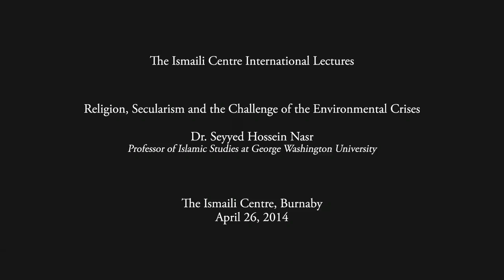Seyyed Hossein Nasr on Religion, Secularism and the Challenge of the Environmental Crisis : TheIsmai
Dr Seyyed Hossein Nasr delivers the inaugural Ismaili Centre International Lecture at the Ismaili Centre, Burnaby on 26 April 2014.